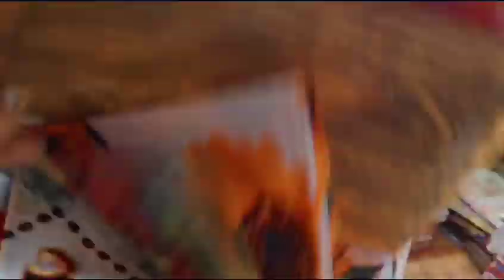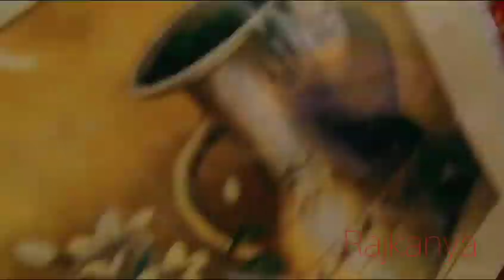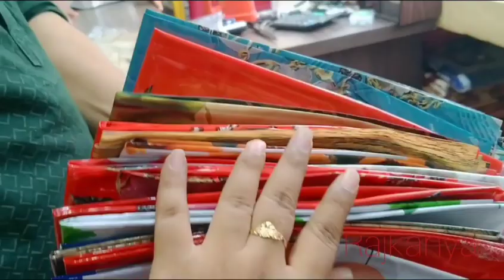মাত্র 500 টাকা দিয়ে ব্যবসা শুরু করুন🔥Door Mat,Table Cloth,Raincoat Wholesale Shop💥Challenging price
hello, everyone in this video I visit Door Mat, Table Clothes Wholesale shop in Barabazar,Canning street. If You Want to Starting a new business With Carpet, Door mat, Raincoats This video is deffinetly perfect for you..You will find here Verity Types of Carpet, Grass mat, Door mats, Rain Coats, TV Cover, Aircondition Cover, Micro Oven Cover, fridge Cover Table Cover, Table Mats etc.Very Low price and Wholesale rate..

       👇👇SHOP DETAILS👇👇

SHOP NAME :- HAMMAD ENTERPRISES
ADRESS :-  86, RAMPURIA MARKET
SHOP NO- 2/2B , SECOND FLOOR
BIPLABI RASH BEHARI BASU ROAD

***FREE OF COST  e keu business promotion korte chaile plz comment korun..***

This video in this channel is non profitable and non promotional. this video is only for the information and not responsible any tipes of profit,loss and damages.if you any deal or purchase anything its totally your own risk. please survey and make research before doing any business

Your Quaries👉👉